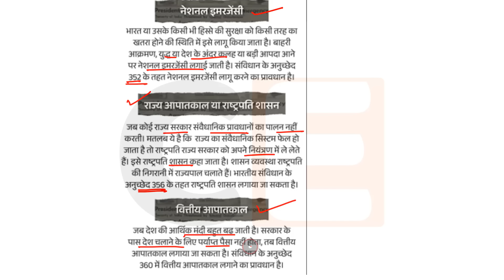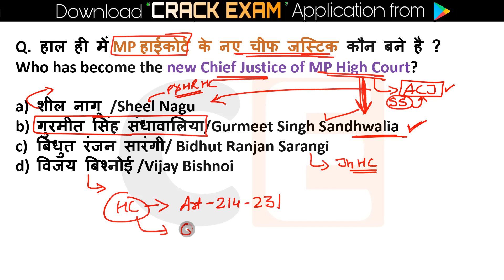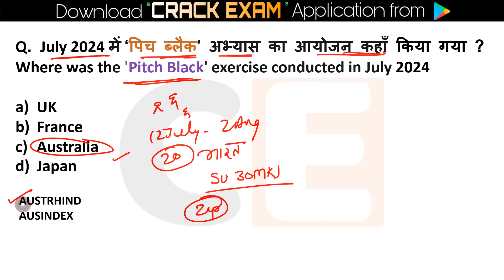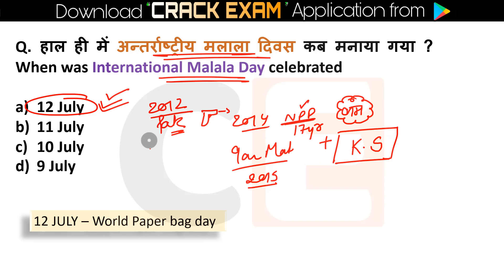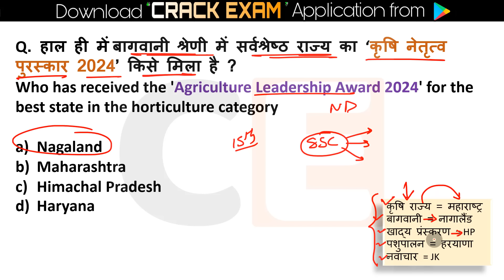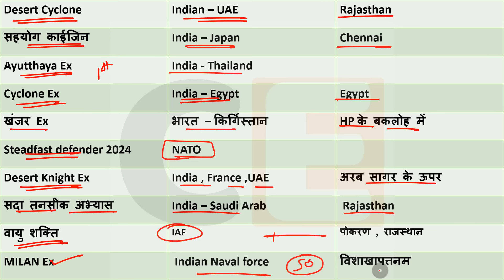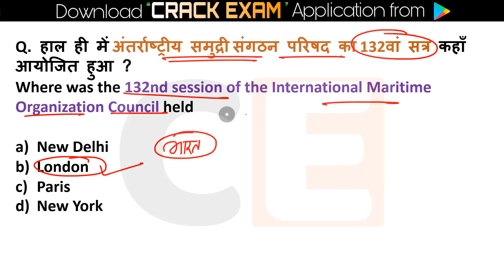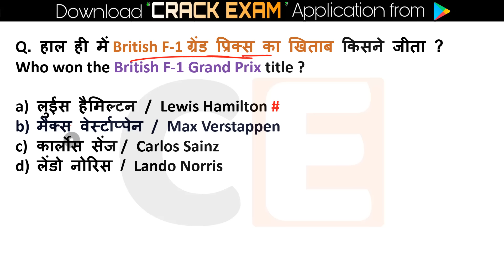13 July Current Affairs 2024 Daily Current Affairs Current Affair Today Today Current Affairs 2024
13 July current affairs ,13 July current affairs 13 July current affairs next exam, next exam 13 July  current affairs, 13 July current affairs raja gupta current affairs, 13 July current affairs crazy gk tricks
13 July Current Affairs 2024 | SSC, NDA, NTPC, Railway, All Exam

13 July current affairs next exam
13 July current affairs 2024 next exam
13 July 2024 next exam Current Affairs
13july_current_affairs June_onlytopstudycurrentaffairs2024
1million July_2024_pib_current_affairs
10minutes 20 current affairs
10 min 20 current affairs 2024
tet
gk trick
 latest news
 current gk
 medal
current
current issues
June month current affairs
 current affairs2024
sports tak
only Top Study
गायत्री मंत्र